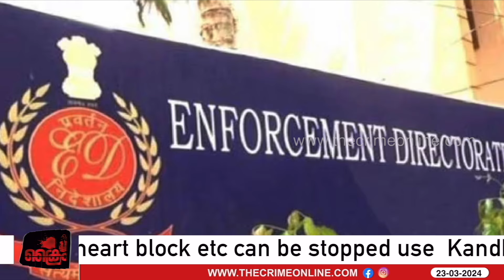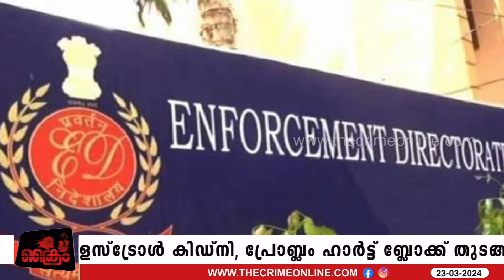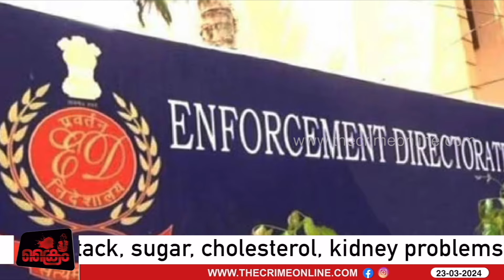മസാല ബോണ്ട് കേസിൽ ഇ ഡി യെ വെല്ലുവിളിച്ച് തോമസ് ഐസക്